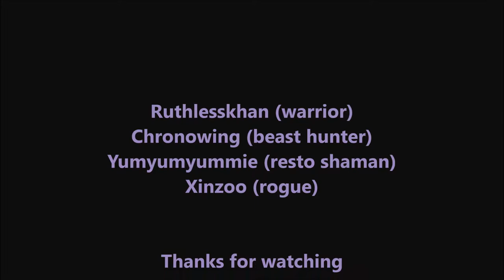Ruthlesskhan Entertainment VOL.1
doing some 3s arena